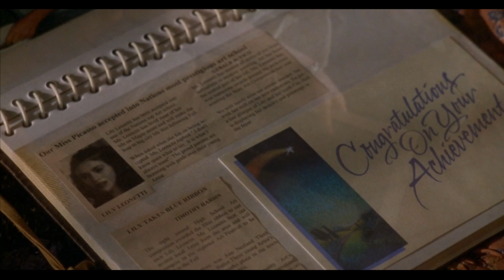Poison Ivy 2: Lily (1996) Movie Explained in Hindi | Web Series Story Xpert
Any images in this video has been use to explain or to convey messages to viewers. This is a fair use and as far i know it is permitted according to copyright disclaimer under section 107 of copyright act 1976, allowance is made for "fair use" for purposes such as criticism,comment,teahing,scholarship & research. I don't intend to infringe the copyright of anyone. Thanks